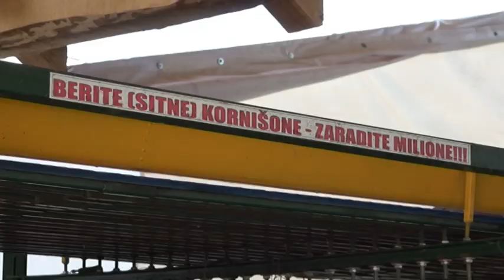PRILOG VRT - "BERITE SITNE KORNISONE - ZARADITE MILIONE"